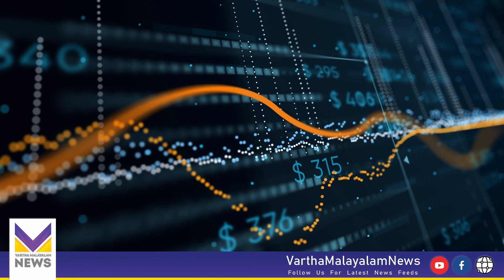രാജ്യത്തിൻറെ സമ്പദ്ഘടന തകർന്നടിയും... മുന്നൊരുക്കങ്ങൾ നടത്താൻ സർക്കാർ | Indian Economy Crisis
സമ്ബദ് വ്യവസ്ഥയെ കുറിച്ച്‌ കേന്ദ്ര സൂക്ഷ്മ, ചെറുകിട, ഇടത്തരം സംരഭ വകുപ്പുമന്ത്രി നാരായണ്‍ റാണെ നടത്തിയ പ്രസ്താവന വിവാദത്തില്‍.

ജൂണ്‍ മാസത്തിന് ശേഷം മറ്റൊരു സാമ്ബത്തികമാന്ദ്യത്തെ ഇന്ത്യ നേരിടുമെന്നും സര്‍ക്കാര്‍ അതിനെ നേരിടാനുള്ള മുന്നൊരുക്കം നടത്തി വരികയാണ് എന്നുമായിരുന്നു മന്ത്രിയുടെ പ്രസ്താവന. തിങ്കളാഴ്ച പൂനെയില്‍ മാധ്യമങ്ങളോട് സംസാരിക്കുകയായിരുന്നു റാണെ.

'ആഗോളതലത്തില്‍ സാമ്ബത്തിക മാന്ദ്യമുണ്ട്. നിരവധി രാഷ്ട്രങ്ങള്‍ അതനുഭവിക്കുന്നു. കേന്ദ്രസര്‍ക്കാര്‍ യോഗത്തിലെ ചര്‍ച്ചയില്‍നിന്നാണ് വിവരം ലഭിച്ചത്. ജൂണിന് ശേഷം ഇന്ത്യയില്‍ സാമ്ബത്തിക മാന്ദ്യം പ്രതീക്ഷിക്കപ്പെടുന്നുണ്ട്. അതിന്റെ ആഘാതം രാജ്യത്തെ ജനങ്ങളെ ബാധിക്കാതിരിക്കാന്‍ മോദിജിയും കേന്ദ്രസര്‍ക്കാറും ശ്രമിച്ചുകൊണ്ടിരിക്കുകയാണ്' - ജി20 ഇന്‍ഫ്രാസ്ട്രക്ചര്‍ വര്‍ക്കിങ് ഗ്രൂപ്പിന്റെ ദ്വിദിന ഉച്ചകോടി ഉദ്ഘാടനം ചെയ്ത ശേഷം റാണെ പറഞ്ഞു.

പരാമര്‍ശത്തിന് പിന്നാലെ സര്‍ക്കാറിനെ കടന്നാക്രമിച്ച്‌ കോണ്‍ഗ്രസ് രംഗത്തെത്തി. പ്രധാനമന്ത്രിയും ധനമന്ത്രിയും രാജ്യത്തു നിന്ന് എന്താണ് ഒളിക്കാന്‍ ശ്രമിക്കുന്നതെന്ന് കോണ്‍ഗ്രസ് നേതാവ് ജയറാം രമേശ് ചോദിച്ചു.